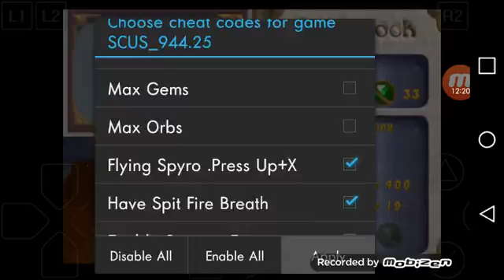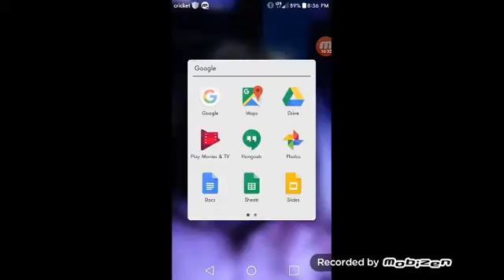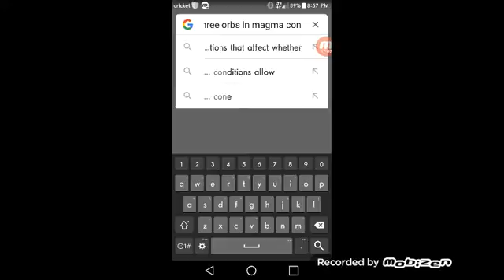Spyro 2torial magma cone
Spyro 2